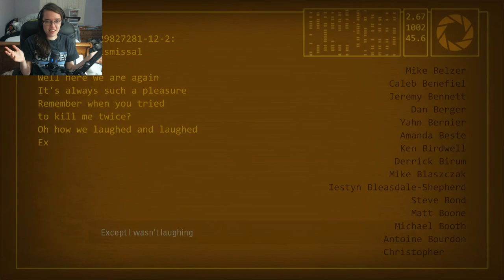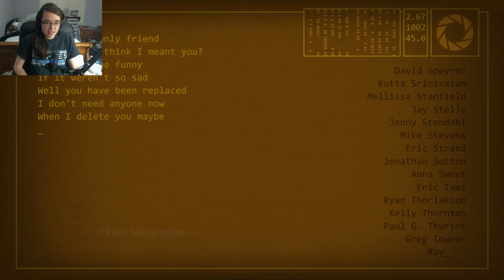Let's Play Portal 2 Part 17 (FINALE) | THE FINAL FACE OFF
Hello YouTube and welcome to the FINALE of our Portal 2 playthrough! In today's episode we finally get to Wheatley's lair for the final fight! What comes next is. Random...Shocking...Just plain creepy...All great things to have in a finale video!

Controls -

Same as the first Portal game, nothing too extraordinary or convoluted about them.

Audio - 9/10

Much like the first Portal, Portal 2 has a mute protagonist who is constantly berated with robotic voice actors. I personally feel like Portal 2 outdid Portal in this respect with the addition of Wheatley and Cave Johnson. Wheatley's voice actor was phenomenal, there's no other word for it. He has HUNDREDS of lines that go on for WHO KNOWS how long. The audio diaries that take place in Cave Johnsons time were also a beautiful addition to the game. It was nice to listen to someone other than GLaDOS for a change. Of course the atmospheric sounds are also outstanding and who could forget the ending song?

Graphics - 9/10

Almost all of the models in Portal 2 are reused from the first game. To me it seems like the models have been polished a bit more, everything looks a lot more detailed and cleaner but then again that could be because it's been months since I played the first game. HOWEVER Portal 2 brought much more level detail into play compared to the first game. Most of the chambers were covered in plant-life, destroyed in some fashion, some of them even had open walls that allowed you to see the ruin that the facility has become which I feel is a very nice touch compared to the cleanliness of the first game.

Story - 10/10

I don't usually rate 10's on games but Portal 2's story feels like it deserves it. Not only does it continue on from the first game, but it also expands the world around the player. In Portal the player was left in the dark as to most of what happened to Aperature, or how any of this happened in the first place. Audio diaries and eerie remains of the past bring the character into the world of Aperature, including a large portion of story from Cave Johnson himself. Many secrets were revealed about the facilities experiments, including an incredibly dark insight about our very own GLaDOS that almost makes me feel bad for her. Of course there's betrayal, laughs, and puzzles I'm not smart enough to solve quickly along the way. Overall I think Portal 2 gave the players the insight and background they wanted from the first game while providing the insane puzzles that Portal is known for.

TL;DR

Portal 2 continues on the story of Chell and GLaDOS in a beautiful way. From being absolutely betrayed by our witty companion, Wheatley, to actually starting to like potato GLaDOS, Portal 2 manages to make the player feel more informed about Aperature than ever before. The addition of Cave Johnson, founder of Aperature, and the little secrets you can find around the game that tell Aperature's story in better light really makes the game feel more eerie and ominous than the first one ever did. Throw in fantastic voice acting and an amazing song at the end and you have a Portal game. I 100% recommend these games to anyone who hasn't has the  chance to play them yet.

Do I recommend this game? YES.
Should you buy this game? ALSO YES.

Have a fantastic day/night out there wherever you are and please stay safe!

GUYS please check out the developer's for this game! I thoroughly enjoyed the first Portal game and this game is proving to be much, much more! Please show them some love as well as purchasing this game for yourself for about 20.00 USD!

Like my outro music???
It's "Proof of Concept" by Teknoaxe

I do livestreaming on Twitch!